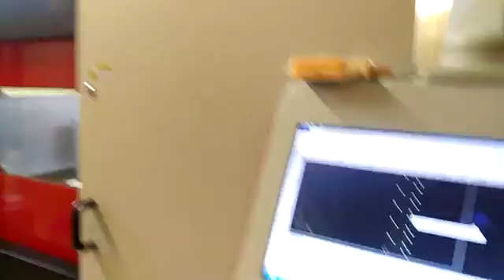2mm tag cutting+UK Clients' factory